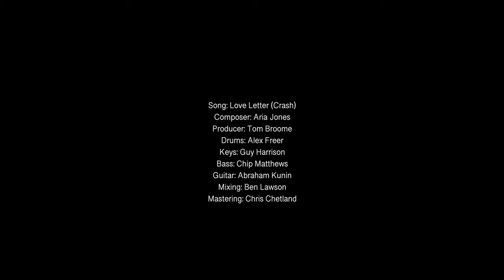ARIA - Love Letter (Crash) - Official Music Video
Official music video for the single, 'Love Letter' by ARIA

Artist: ARIA
Produced & Directed by: Threading Frames
DoP & Post-Production: Joshua Faleatua
Choreographer: Tyler Carney-Faleatua
Makeup Designer: Ruth Baron

A million thanks to - Cat Ruka, Nisha Madhan and the Basement Theatre team

Song
Composed by: Aria Jones
Produced by: Tom Broome
Drums: Alex Freer
Bass: Chip Matthews
Guitar: Abe Kunin
Piano & Organ: Guy Harrison
Mix Engineer: Ben Lawson
Mastering: Chris Chetland